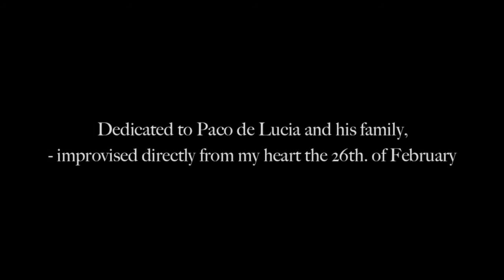Kris G - Paco de Lucia Siempre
Dedicated to Paco de Lucia and his family.
Improvised directly from my heart the 26th. of February 2014